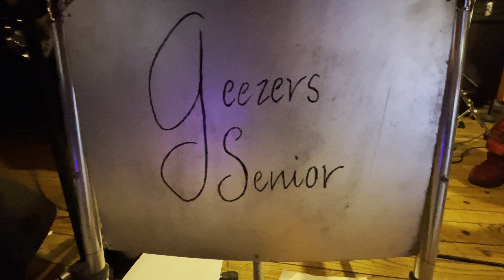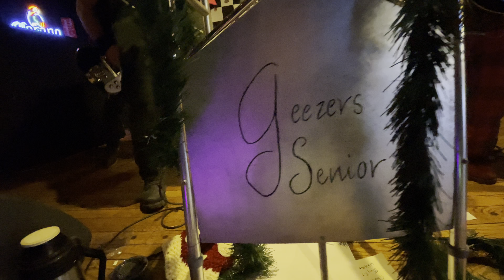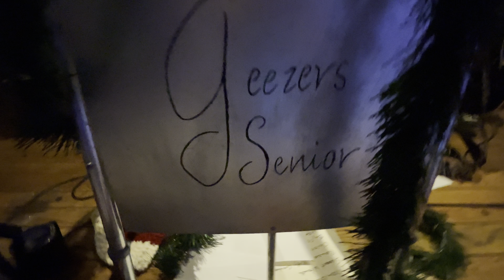Geezer Sr. at Punk Rock Tacos 19 Christmas Party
Ever seen a band like this ? Me neither 😂 This was Geezer Senior’s 2nd appearance on a stacked lineup for our 2nd annual Christmas party ! This band kills ! Long live Geezer Senior 🤘🏽